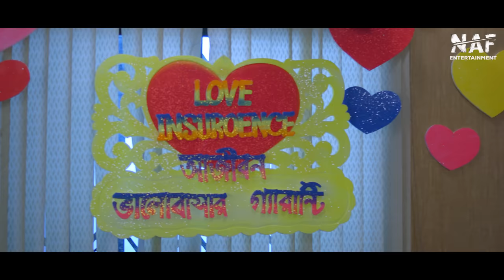Love Insurance | Full Drama | Sabbir Arnob | MoonMoon Ahmed Moon | Mohin Khan | Bangla Natok 2022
NAF Entertainment presents "Love Insurance"

Story,Script & Direction: Mohin Khan
Cast: Sabbir Arnob, Moonmoon Ahmed, Anwar Hossain, Harun Rashid, Nur A Kanchon , Anamika, Taiyaba Rahman Oishy, Tashmiya, Rahman Jibon, Azan Chowdhury, Shopnil Sathi
Cinematographer: Sakhayat Hossain Sakib
Edit: Alamin Hosen Najim
Chief Assistant Director: Amit Hasan
Assistant Director: Sagor
Online Promotion: Tajul Islam
Camera Assistant: Rakib, Kabir, Apurbo, Sohel
Makeup: Sk Shamim
Makeup Assistant: Parvez
Light Grapher: Azizul Islam
Light Assistant : Rubel, Sanowar
Trolly: Ariful Islam
Production Manager: Sohag
Production Assistant: Sharif, Alamin
Photographer: Hridoy Ahmed
Car: Hannan
Food: BFDC
House: Laboni 4, Dolonchapa, Uttara.